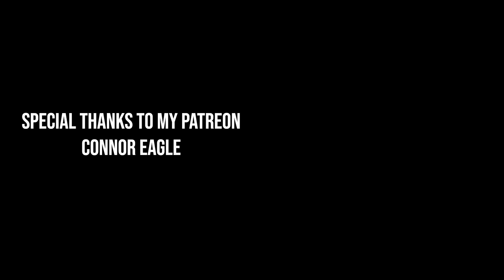Ep34 Displaying: Star Wars The Black Series - Darth Maul (Sith Apprentice)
Design aesthetics and articulation of Star Wars The Black Series Darth Maul (Sith Apprentice).
Year: 2021
Brand: Hasbro
Size: 6 inch (15 cm)

Help us by sharing our videos to the collectors community.